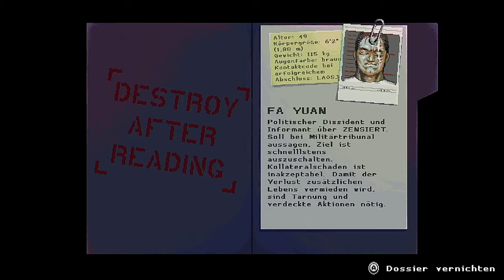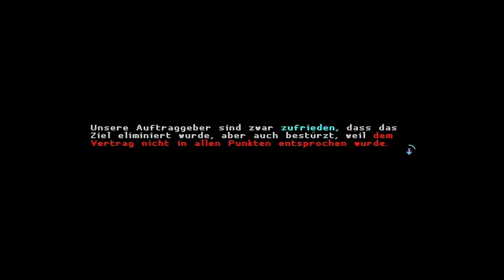Bosskampf gegen V | Let's Play Katana ZERO #02 | Nintendo Switch Deutsch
Eines meiner liebsten Indie-Spiele, flottes Gameplay, gute Kampfmechanik. Ich hoffe, ihr habt auch Freude daran. Lasst gerne einen Kommentar oder ein Abo da, wenn euch das Video gefallen hat.

"Katana ZERO ist ein stilsicher umgesetzter Action-Plattformer im Neo-Noir-Stil mit halsbrecherischer Action und todbringenden Kämpfen. Schlage dich in akrobatisch-brutaler Schönheit durch die Handlung und manipuliere die Zeit, um deine Vergangenheit zu enträtseln."